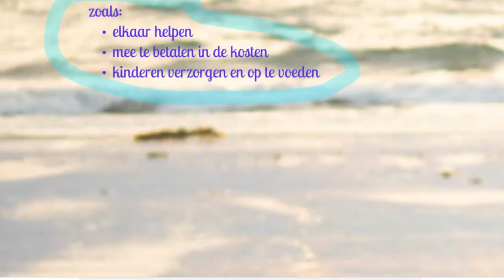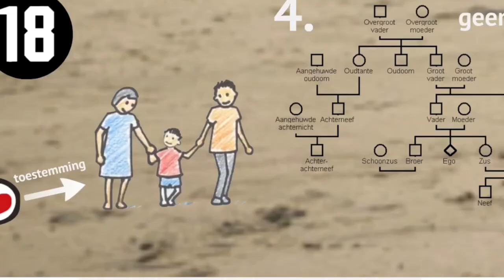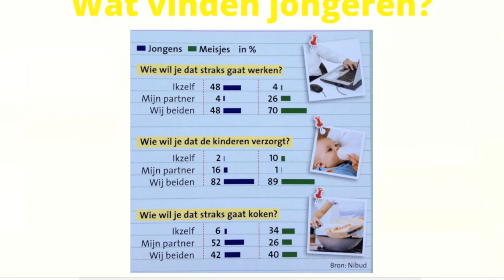MA2 Thema Relaties H2 Verliefd verloofd getrouwd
De uitleg bij het Thema Relaties, Hoofdstuk 2: Verliefd, verloofd, getrouwd